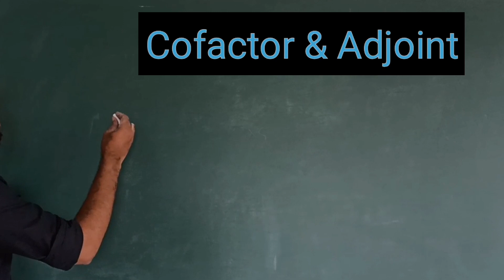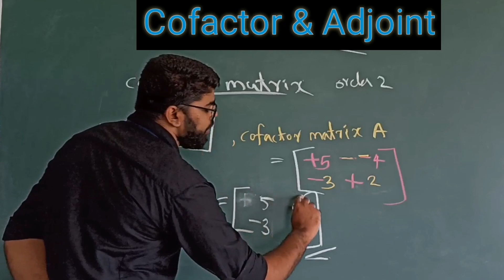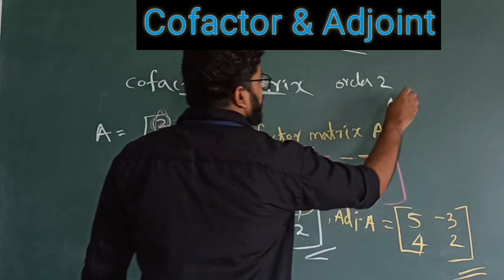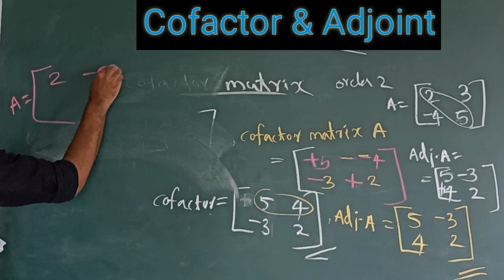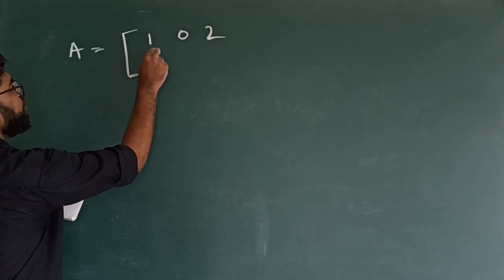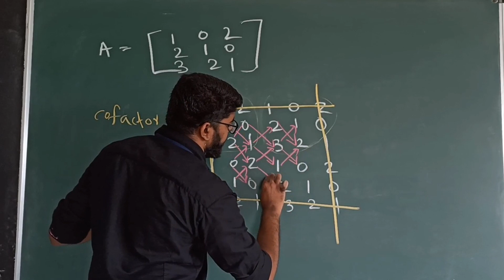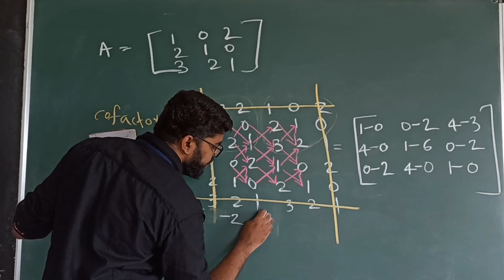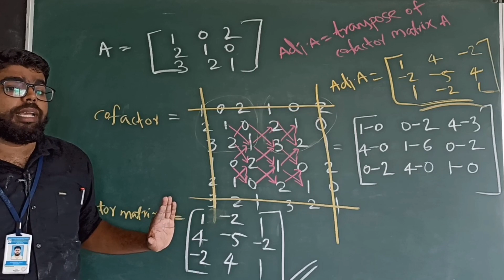POLYTECHNIC MATHS | COFACTOR MATRIX & ADJOINT MATRIX | MATRICS & DETERMINANTS